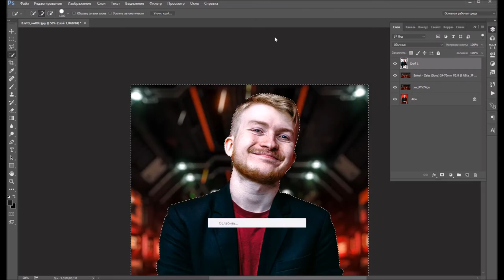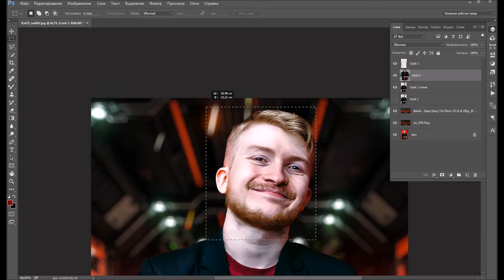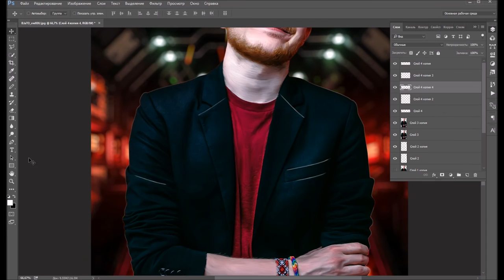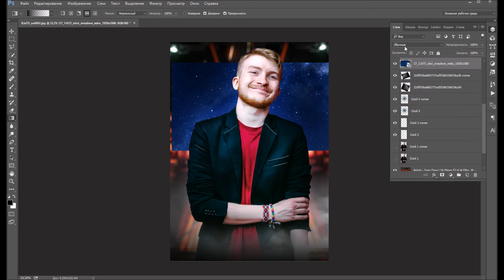Speed Art Oil Retouch Photoshop by Sergey Volkov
My third speed art, that i used to do. Total worktime - 37 minutes.
Only Photoshop Use.